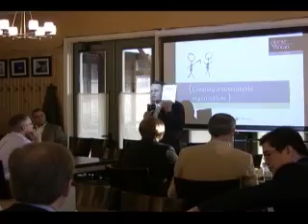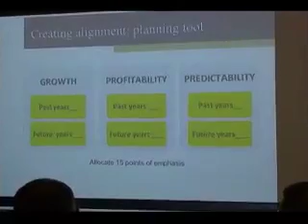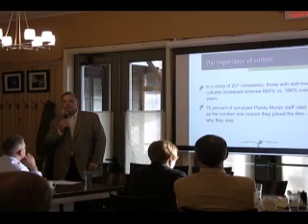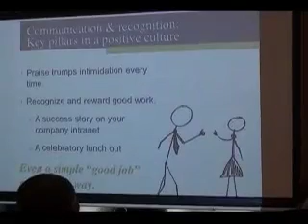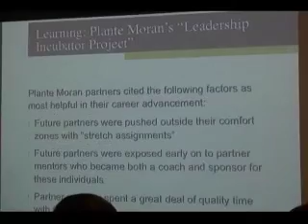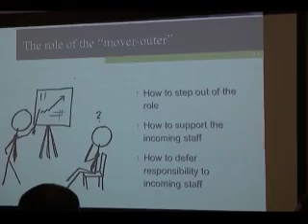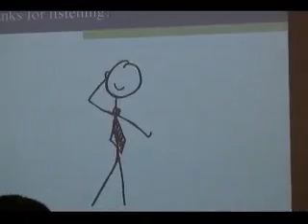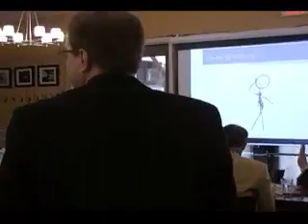2012/04/20 CEO Connect - Bill Hermann - Succession Transition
Rob Pasick's CEO Connect breakfast
7-9am, April 20, 2012
-- Bill Hermann
-- Succession Transition, A Roadmap for Seamless Transitions in Leadership
-- Bill Hermann served as Managing Partner of Plante Moran for eight years, and since stepping down in 2009, he has led the firm's Service Industry practice and the International Services Practice.  Bill speaks frequently to business audiences about professional firm leadership, culture and leadership development, and business growth strategies. In 2011, he co-authored the business leadership and succession planning book, Succession Transition, A Roadmap for Seamless Transitions in Leadership.
-- Zingerman's Roadhouse
2501 Jackson Road